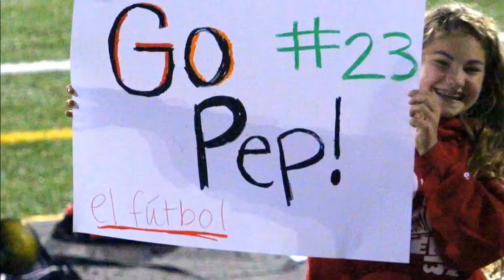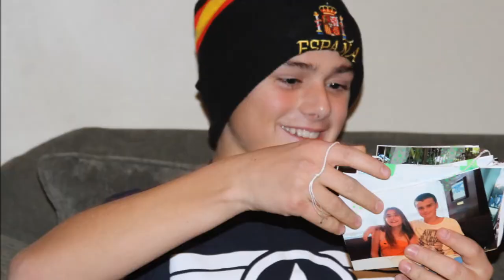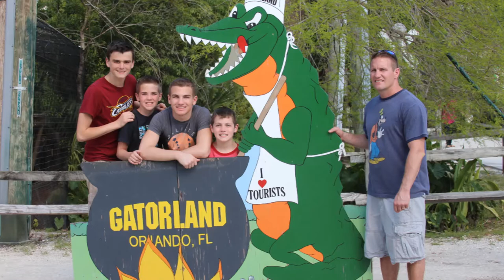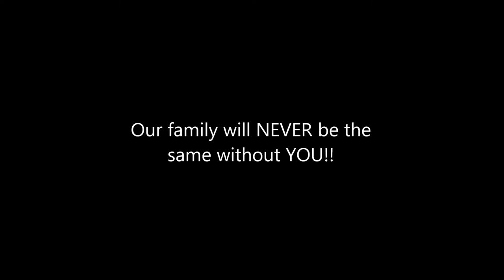The Many Adventures of Jose Francisco Ramis D'ayreflor Llobera AKA Pep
The journey of a young kid from Spain who ends up living with a large American family for 10 months.  Neither knowing what to expect or how our lives and hearts would be changed forever. Enjoy a glimpse into the many adventures we shared in a relatively short amount of time.  There are no words to express the lessons we learned from each other or the bonds that we now share.  You will only truly be able to understand when you open your mind, your your house, your heart and your life to the foreign exchange program.